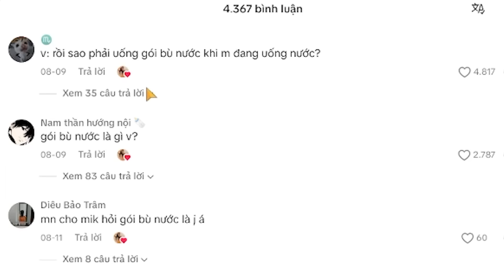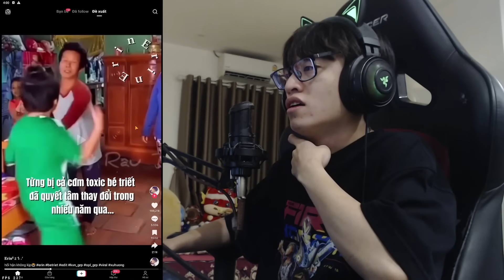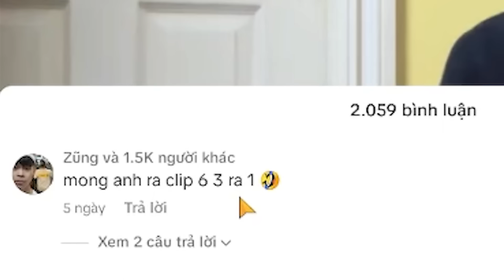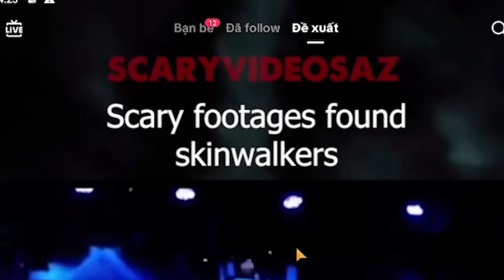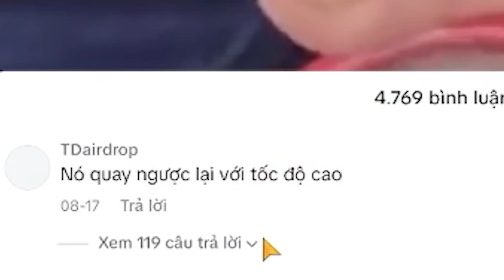HÙNG AKIRA XEM TIK TOK VN MA NÀY ĐỂ TÔI CẦM CHÂN CHO VÀ HÙNG SẼ TRỞ THÀNH THỢ SĂN HỒNG HÀI NHI 2K8